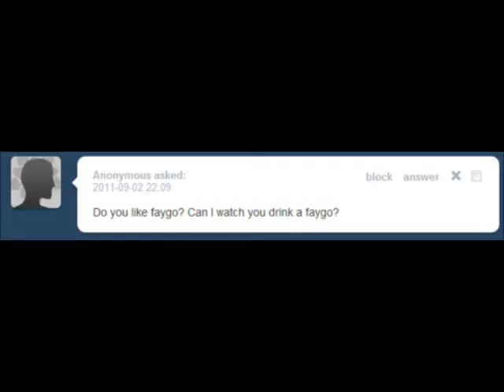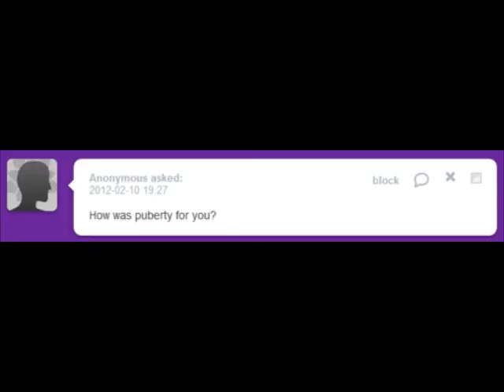Ask The Grand Highboob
wow so i got bored and im on my moms laptop and im the only one upstairs so i did this